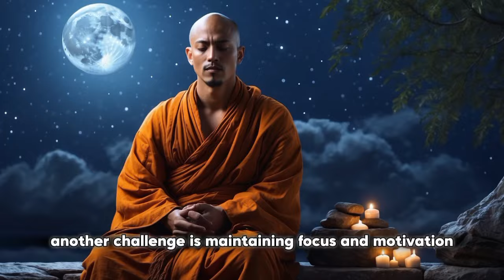IT’S HERE! 21 NOV 2024 – 2nd Wave of 5D Shift BEGINS! URGENT: The Next Hours Will Change EVERYTHING!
IT’S HERE! – 2nd Wave of 5D Shift BEGINS! URGENT: The Next Hours Will Change EVERYTHING! 🚨🌍

The second wave of the 5D shift is here, and it’s transforming everything around us! In this video, we reveal the powerful energies sweeping across the planet and how the next few hours could change your reality. Learn how to align with these transformative forces, release old patterns, and embrace a higher vibration.

🔑 Key Points:
Signs of the 2nd Wave of the 5D Shift 🌟
How to Prepare for the Energy Surge ⚡
Impact on Individuals & the Collective Consciousness 🌐
Practical Tips for Navigating the Shift 🌱
Why the Next Hours Are Critical ⏳

💬 Comment your affirmation below: “I am open to limitless growth and aligned with the highest good.” Let’s harness this powerful moment together!

Don't miss out on vital insights that can elevate your life.